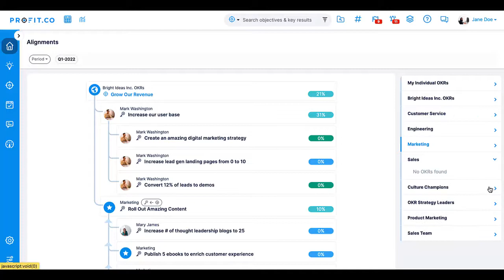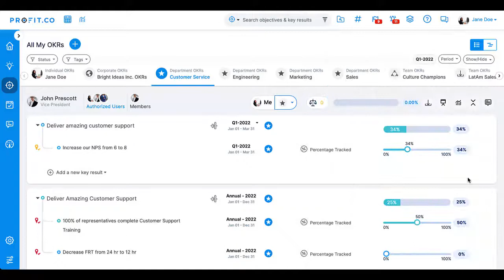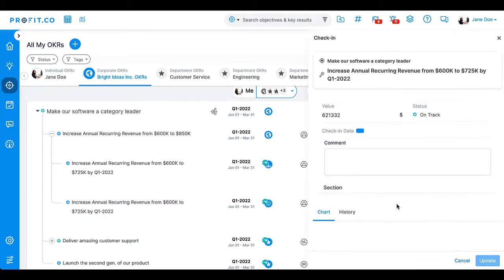Cascading OKRs: Options for Top-Down Alignment | Profit.co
In this video, we'll walk you through different alignment options in Profit.co.

0:55- Assign a Key Result as an Objective
1:38- Assign a Key Result as a Key Result
2:08- Assign a Key Result as a Sub-Key Result